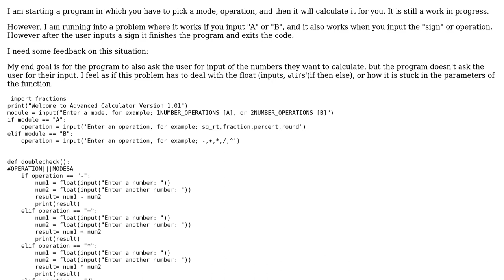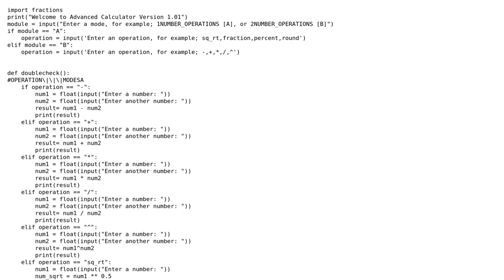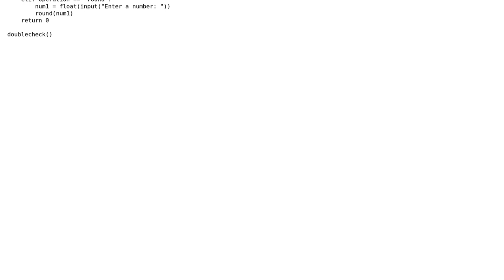Program Doesn't Finish Whole Script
With thanks & praise to God, and with thanks to the many people who have made this project possible! | Content (except music & images) licensed under CC BY-SA | Music | Images & others | With thanks to user Pratibha Gupta user aidanvancil and the Stack Exchange Network Trademarks are property of their respective owners. You are responsible for your own actions.